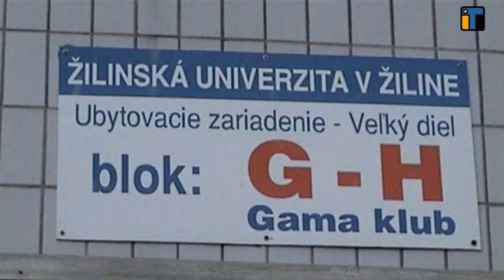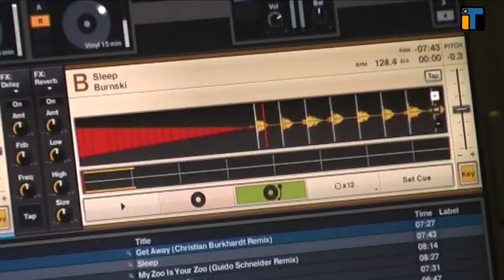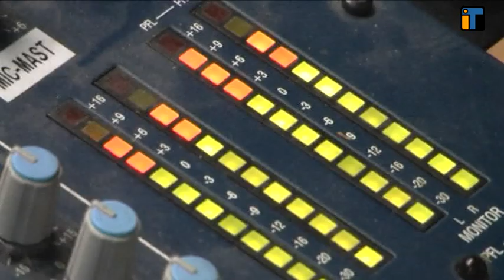Prvé správy íTecka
Úplne prvé vydanie správ študentskej televízie íTéčko. Máj 2008